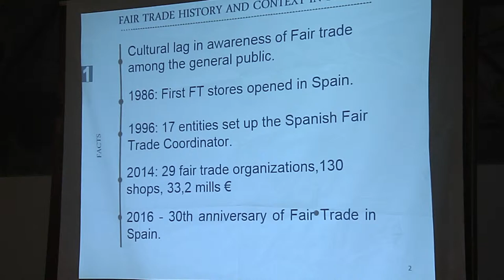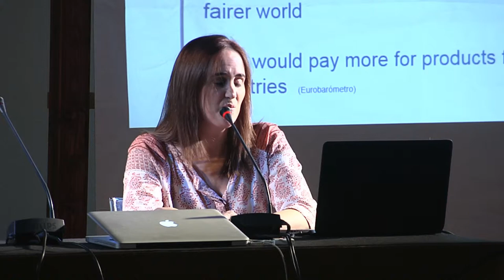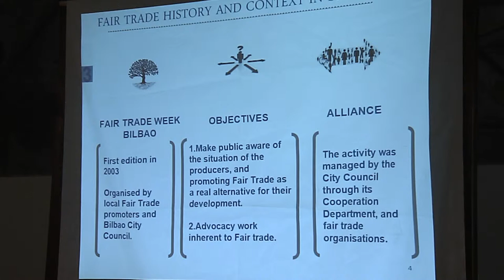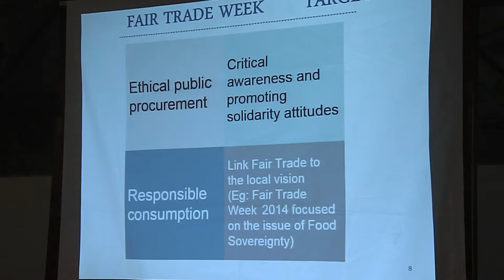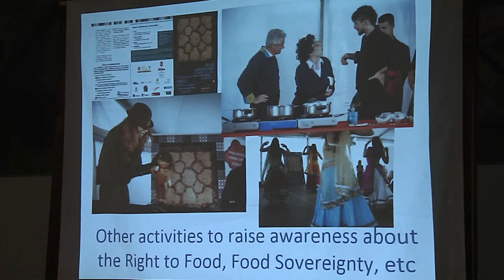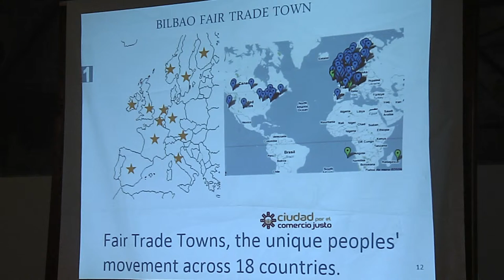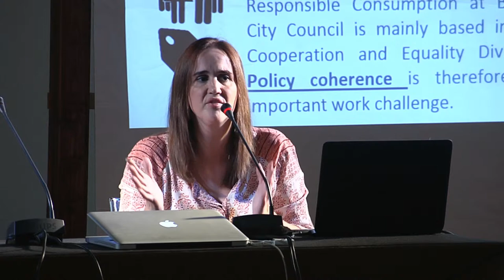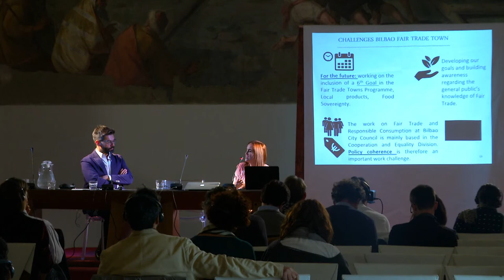Maria Ferrer - Caritas Bilbao